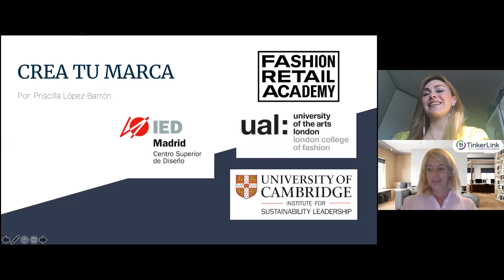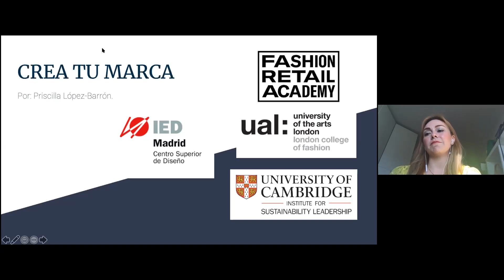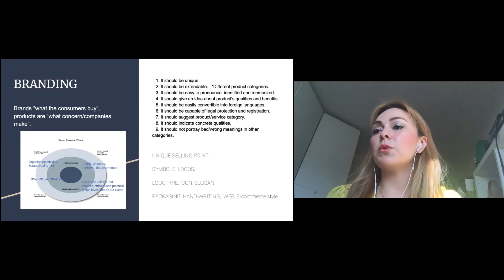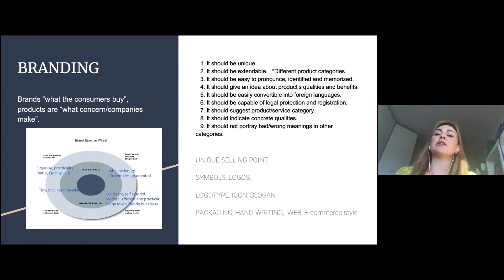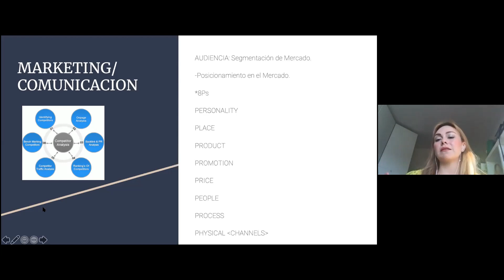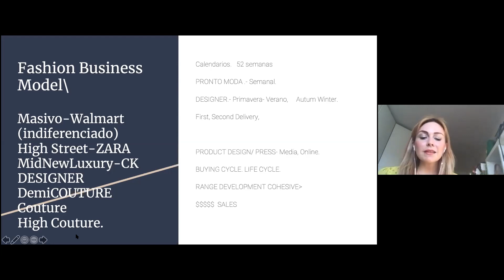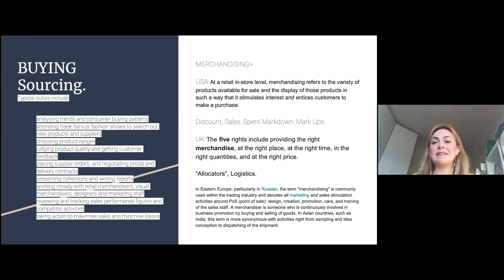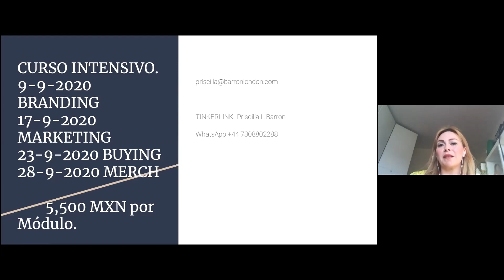Creación de marcas de moda:Branding, marketing & retail - Priscilla L Barrón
🎥 ¡Aprende a crear marcas de moda! Sigue este facebooklive con nuestra experta en Fashion Marketing, Priscilla L. Barrón 💁🏻‍♀️👗👕

¡Este es mejor momento para emprender, siguiendo estos consejos!

Déjanos todas tus dudas en los comentarios 👇